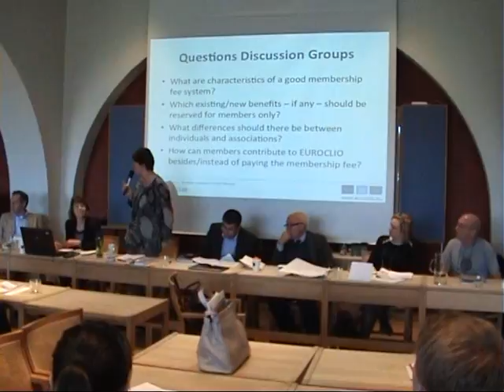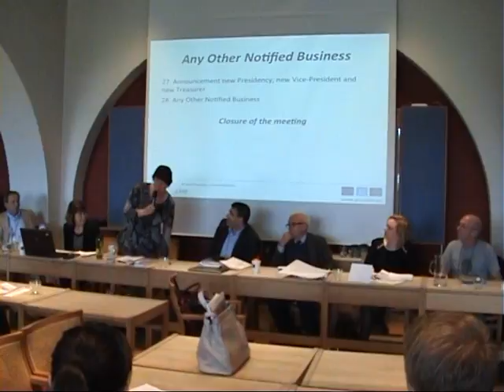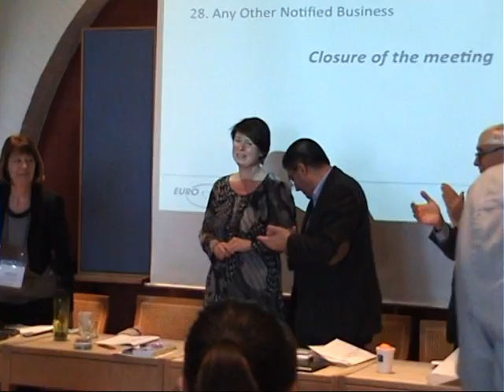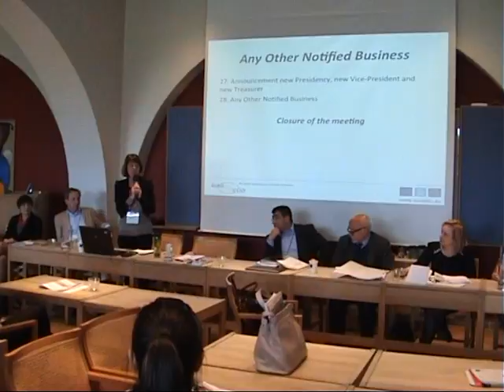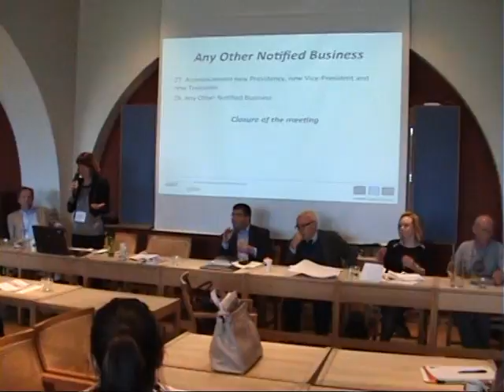EUROCLIO Annual Conference, Helsingor, Denmark, 2015, General Assembly [7/7]